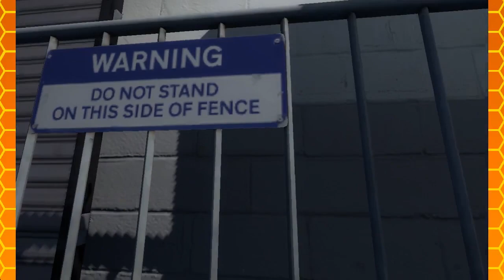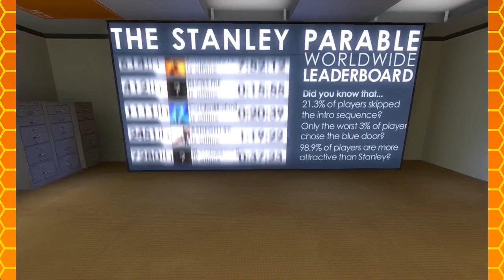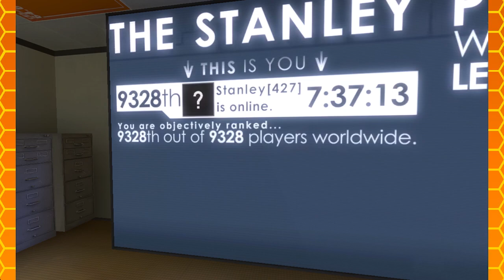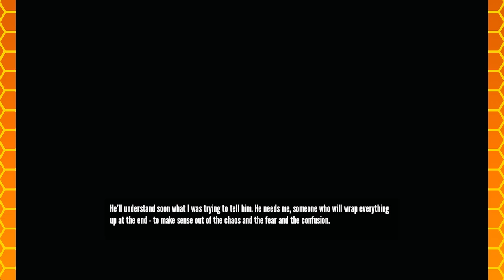See this I made this - The Stanley Parable Part 3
Of all the things that the narrator could throw us I can't say I expected minecraft.